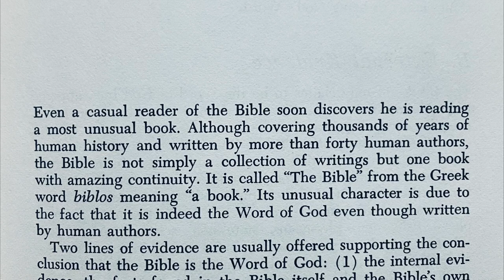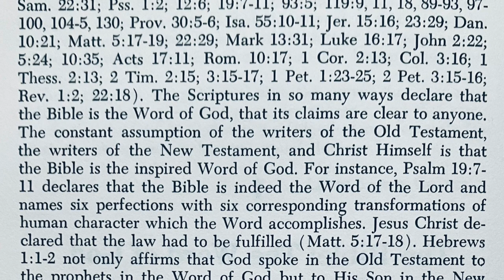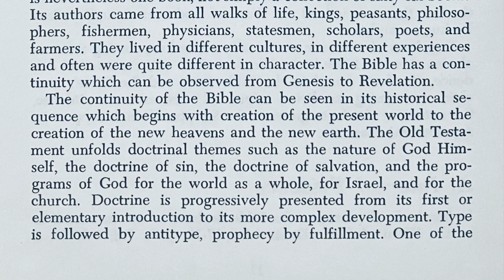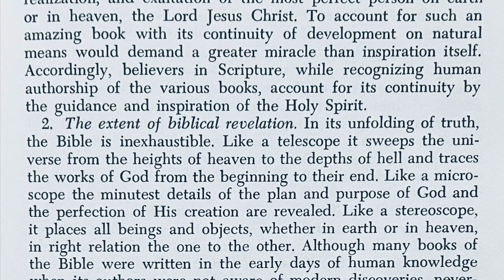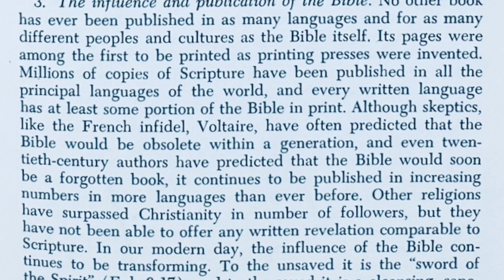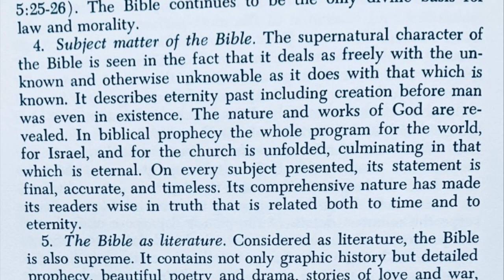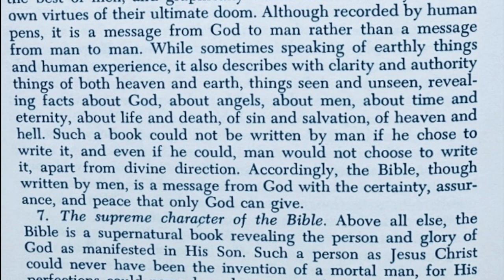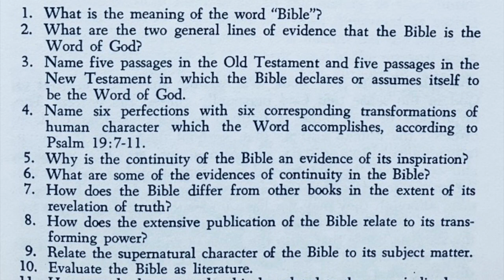Major Bible Themes - ch1 - THE WORD of GOD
by: Lewis Sperry Chafer

narrated by: KIII